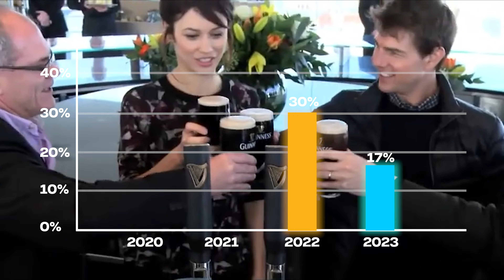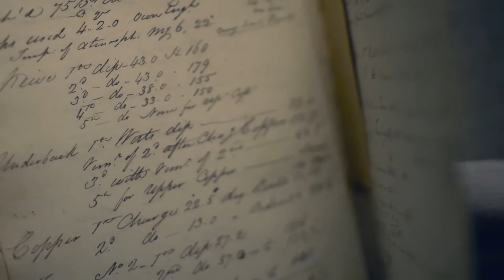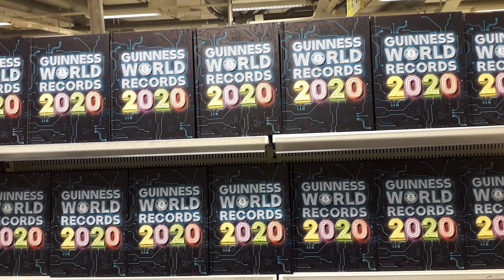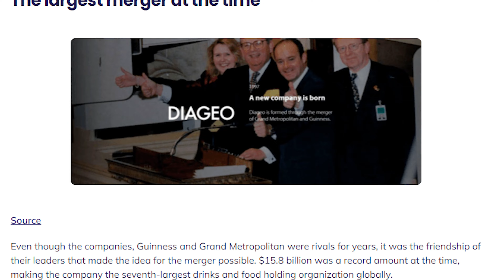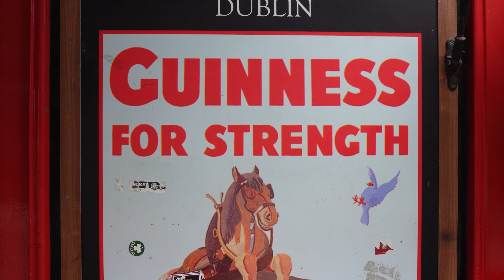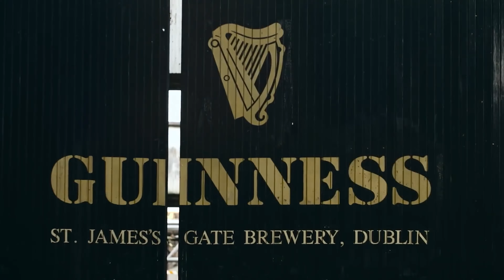How Guinness Built a $1 Billion Beer Brand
Dive into today's video as we unpack the journey of Guinness - from small brewery to a $1 Billion beer brand 🍺💰 Discover the history, marketing brilliance, and unique stories that propelled Guinness to become a powerhouse in the industry.

Firstly we look at the history of Guinness beer going all the way back to it's founder Arthur Guinness in 1759. We examine Guinness' growth and then look at the unique brewing process which gives the beer it's distinct flavour - revealing the secret yeast used, the way the color of the beer is derived and the use of nitrogen to give the beer it's unique taste

Next, we explore Guinness' unique marketing strategy examining how the brand got it's reputation for being a healthy beer, it's creative use of TV & advertising and the various celebrities who have been pictured drinking Guinness.

Finally we explore how to pour the perfect Guinness, Guinness' global sales performance and merger to create Diageo and take you on a tour of the Guinness factory in Dublin, Ireland!

Whether you're a business enthusiast, a marketing maven, or just a fan of great stories, this deep dive into the world of Guinness is a must-watch!

0:00 - Introduction to Guinness Beer
0:26 - History of Guinness Beer
0:30 - Arthur Guinness
0:43 - The Guinness Factory 9,000 Year Lease
0:52 - Guinness Focuses on Porter
1:04 - Largest Brewery in Ireland
1:10 - Guinness During the Prohibition
1:20 - How Does Guinness Get It’s Taste?
1:27 - Guinness Factory Beer Tasting Tour
1:36 - Secret Yeast Strain
2:02 - Dark, Ruby Color of Guinness
2:10 - Use of Nitrogen for Storage
2:23 - What is the Ball in Guinness For?
2:30 - Guinness Marketing Strategy
2:49 - Health Benefits of Guinness
2:53 - Calories in Guinness Beer
3:15 - Famous Surfers Guinness TV Ad
3:28 - Invention of Guinness World Records
3:41 - Celebrities who like to Drink Guinness
4:03 - How to Pour the Perfect Guinness
4:42 - Guinness’ Global Sales Revenue
4:48 - Guinness Merger to Become Diageo
4:57 - What Brands Do Diageo Own?
5:24 - Why Guinness is Growing so Fast
5:36 - Guinness Factory Tour in Dublin
6:03 - Why Guinness Has Become a $1 Billion Brand